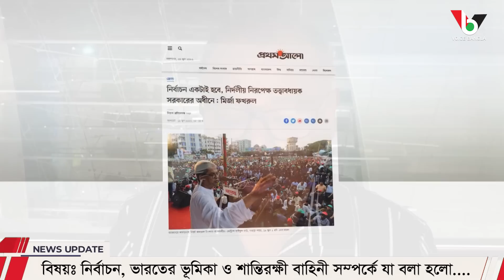নির্বাচন, ভারতের ভূমিকা ও শান্তিরক্ষী বাহিনী সম্পর্কে যা বলা হলো.... I Mostofa Feroz I Voice Bangla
নির্বাচন, ভারতের ভূমিকা ও শান্তিরক্ষী বাহিনী সম্পর্কে যা বলা হলো.

*** ANTI-PIRACY WARNING ***